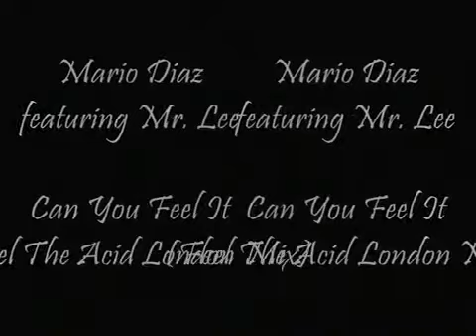Mario Diaz featuring Mr. Lee - Can You Feel It (Feel The Acid London Mix)